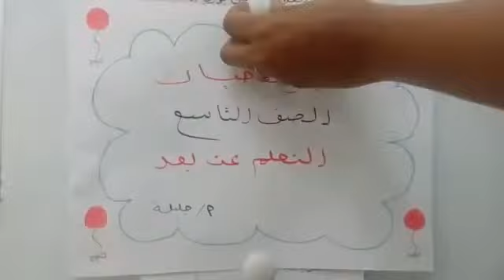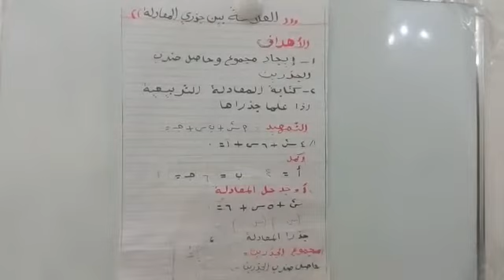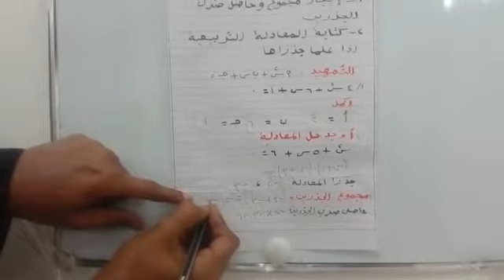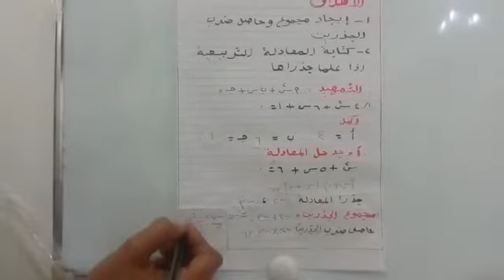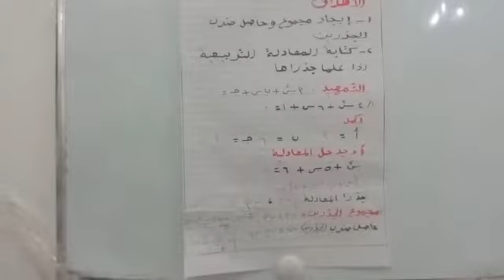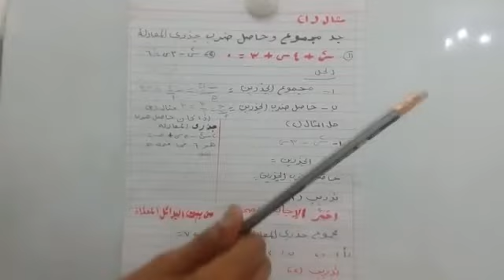رياضيات/(العلاقة بين جذري المعادلة) للصف التاسع